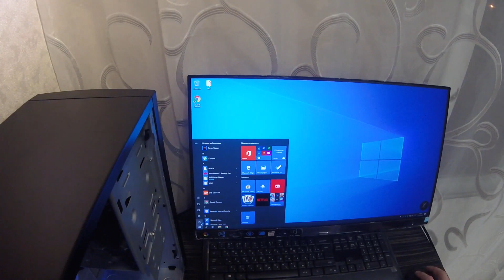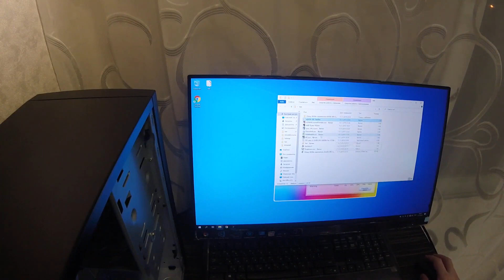SSD диск A-DATA XPG SX8200 Pro 512GB Видеоотзыв (обзор) Александра